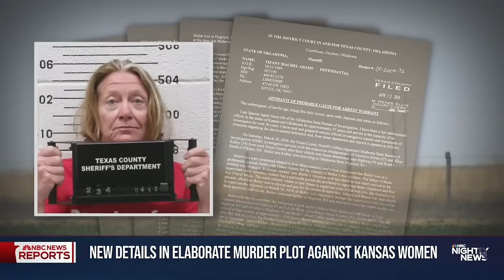Two bodies found in Oklahoma are believed to be missing Kansas women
Authorities in Oklahoma say they believe the bodies of two women found in rural Oklahoma are those of Kansas mothers Veronica Butler and Millian Kelley. The women were traveling to Oklahoma to pick up Butler's children. Four people have been arrested on murder charges, including the children's grandmother. NBC News' Sam Brock reports.